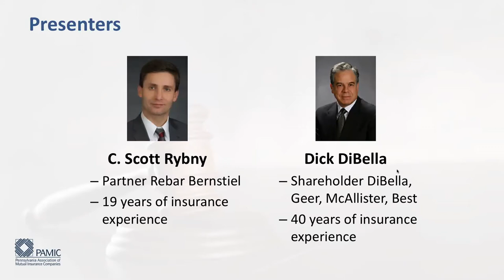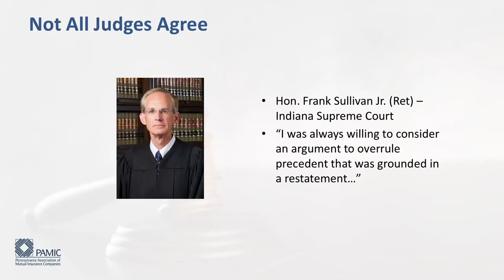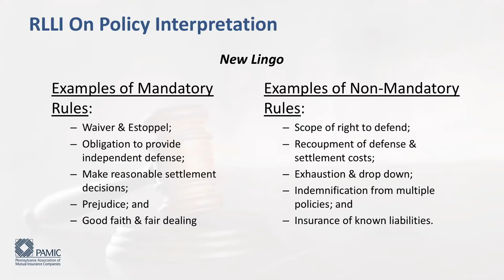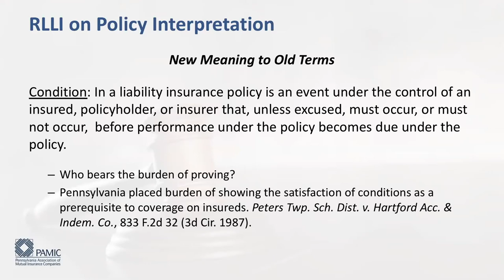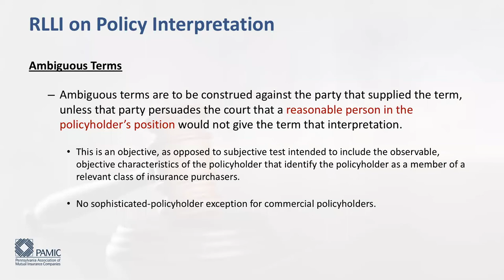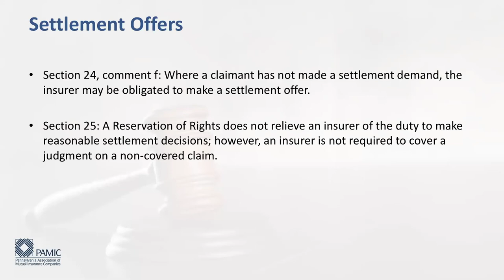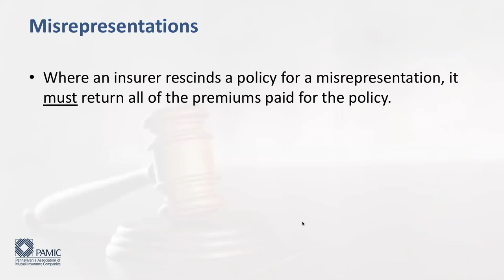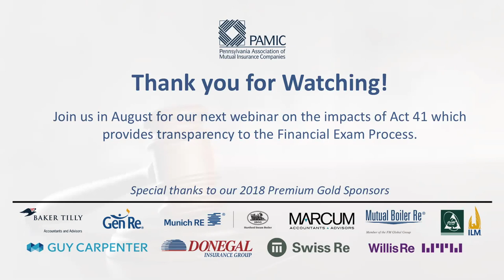Restatement of Law - Liability Insurance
The Restatement of Law – Liability Insurance. If you have not heard of this before, it will certainly become part of your vocabulary in the near future. But what is it and why should insurers take notice? Attorneys Scott Rybny and Dick DiBella as they discuss the development of this important document, which some commentators deemed a misstatement of law. This webinar will explore the American Law Institute’s (“ALI”) recent adoption of the Restatement of Law – Liability Insurance during its May 21, 2018, Annual Conference. The ALI holds this document out as a summary of the law on liability insurance throughout the country. However, it adopted many policyholder friendly rules from a minority of jurisdictions that conflict with many long-standing insurance principles in Pennsylvania.